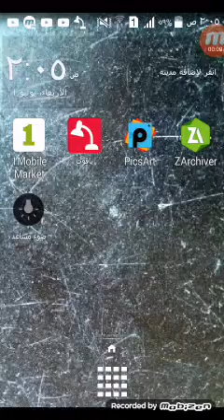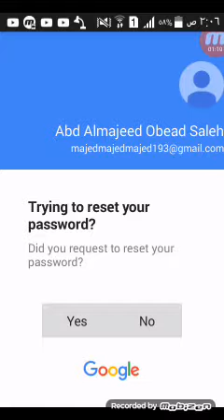تغيير رمز الجيميل في حال نسيان الرمز والحساب ما زال مفتوح في الجهاز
ملاحظه
ممكن ما تظهرلك هيج واجهه ..خاصتا في المتصفحات الحديثه جدا .. راح ينطيك رمز مكون من رقمين في دائه ويجيك اشعار في شريط الاشعارات تدخل عليه وتحط الرقم الي ظهرلك قبل . وراح يتعين ...
وان شاء الله تستفادون